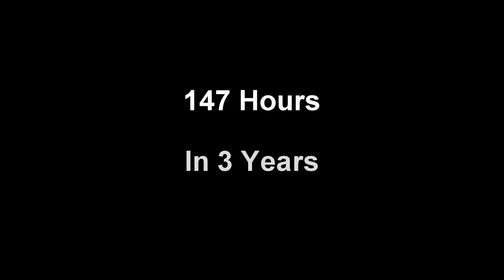Year 3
My Third Year Paragliding Mashup.